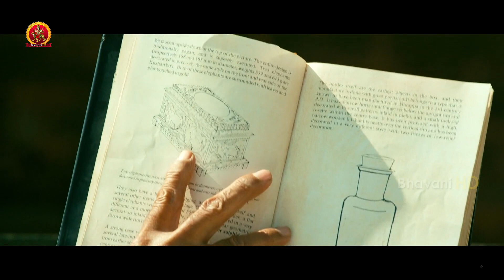Santharppavaathi Latest Tamil Full Movie Part 1 | Gopichand | Taapsee Pannu | Sahasam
Watch Santharppavaathi Full Movie Parts.

Starring: Gopichand, Taapsee Pannu, Shakti Kapoor, Ali, Suman, Paru Gambhir, Raj Singh Arora, Vasu Inturi and others.
Director: Chandra Sekhar Yeleti
Producer: A Venkatesh